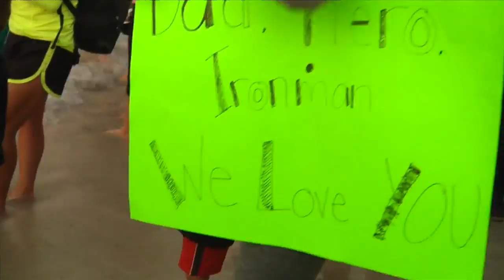Gulf Coast Ironman brings pro triathletes to area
First year that pro athletes are competing in this race